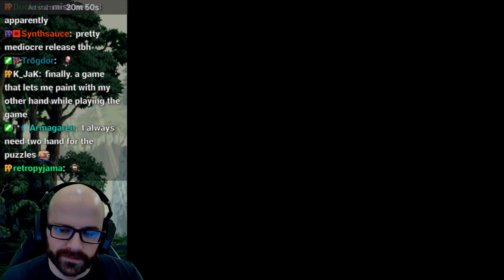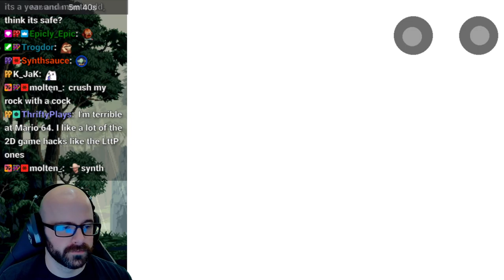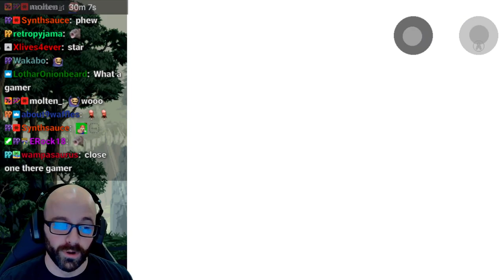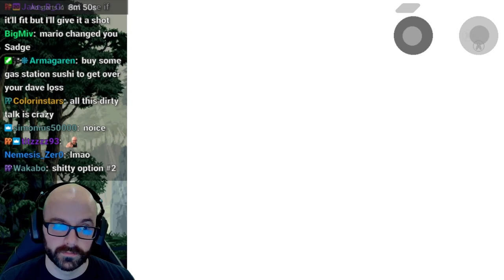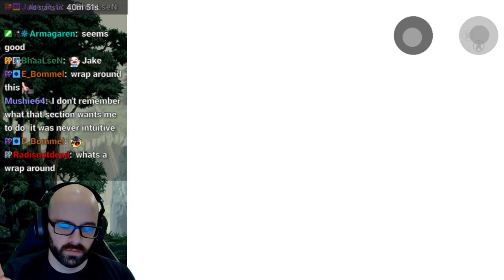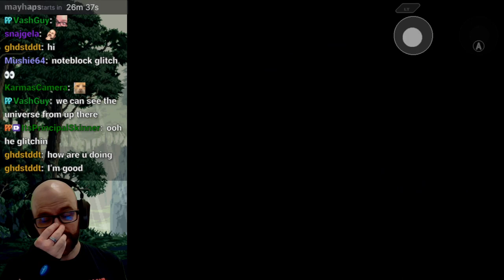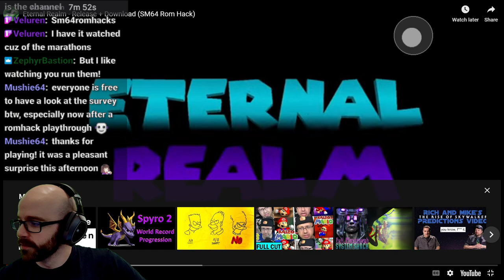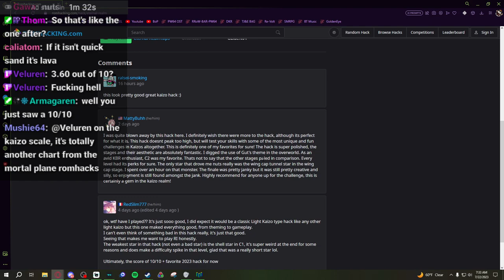1504. SM64 Romhack | Star Revenge 4.9: Adulterated Reality by BroDute | Part 8 (of 8)